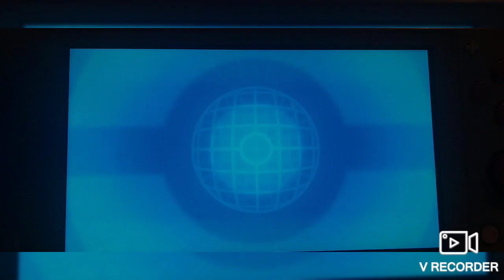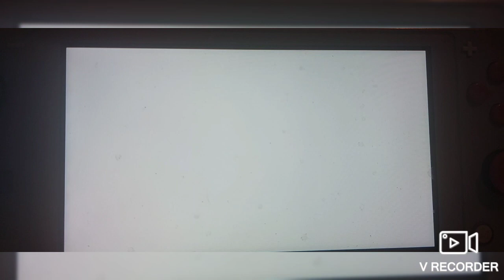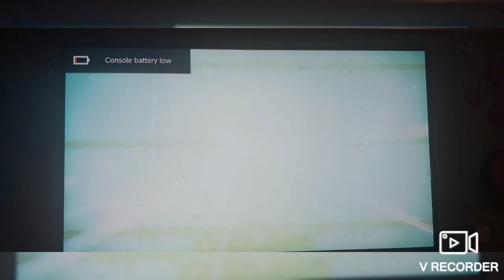DEOXY SPEED PICKS ON @JustWeavile in this SV OU BATTLE